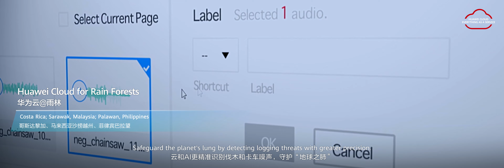HC20213 HUAWEI cloud